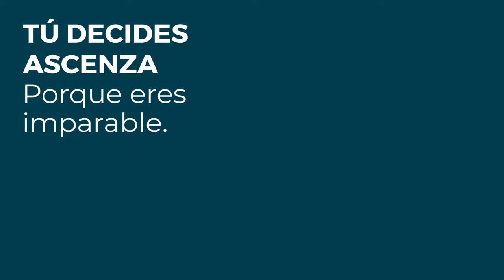Protege a tus cítricos contra el Piojo Rojo de California con NOSCALE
Un insecticida presentado en forma de difusor de vapores que actúa por la interrupción del apareamiento.

NOSCALE es la feromona natural que acaba con los problemas de Piojo Rojo de California en Cítricos.